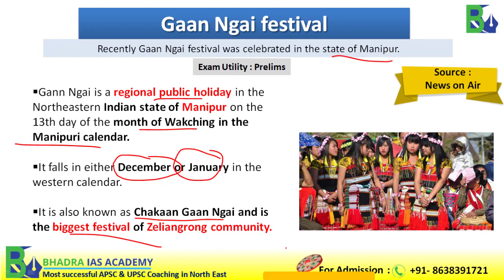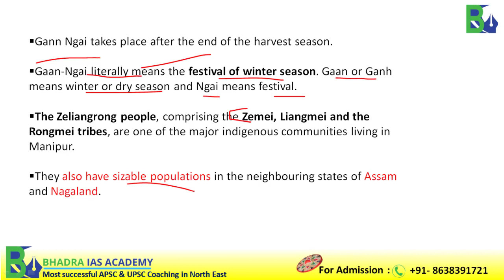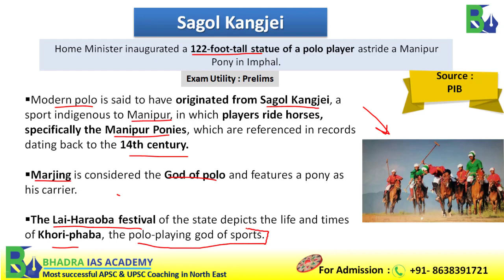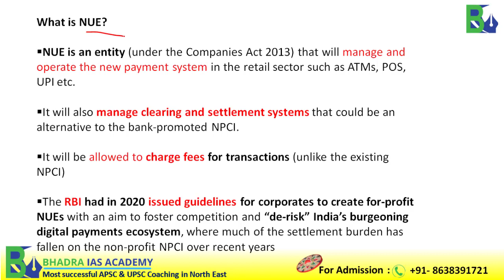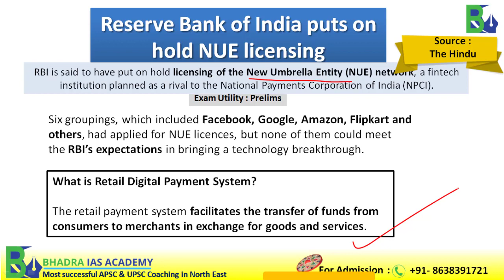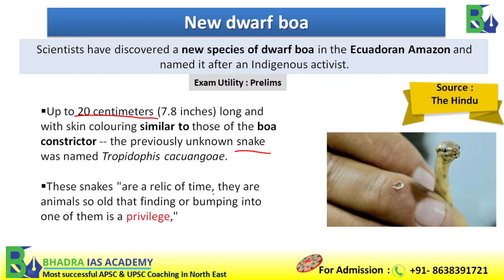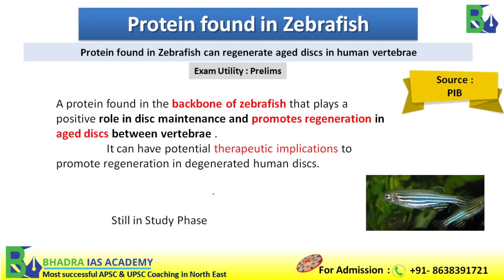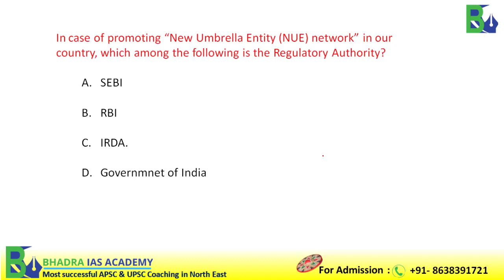Assam Current Affairs The Assam Tribune Analysis 9th-jan'2023 Current Affairs for APSC & UPSC